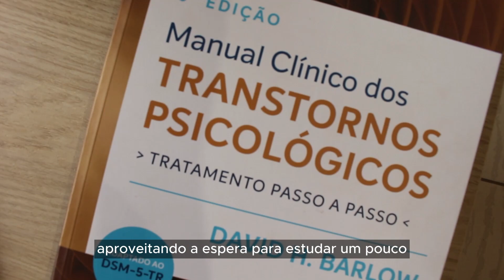vlog 7 - um dia na minha rotina, organização, desabafo e crescimento pessoal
Oi pessoal, como vai?
no vídeo de hoje mostro um pouco da minha rotina, tarefas de casa, desafios do cotidiano e crescimento pessoal. Espero que você goste do vídeo, pois foi feito com muito carinho ♥